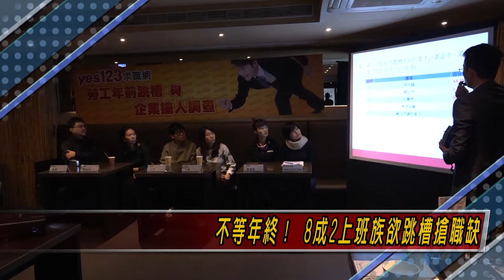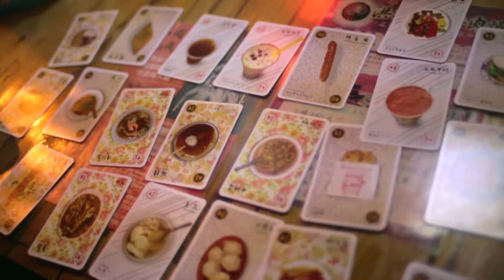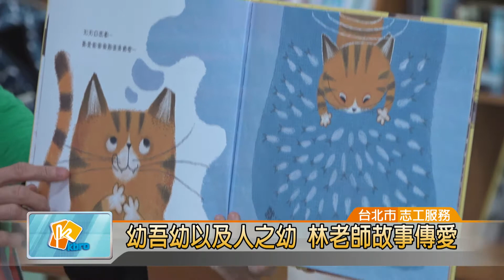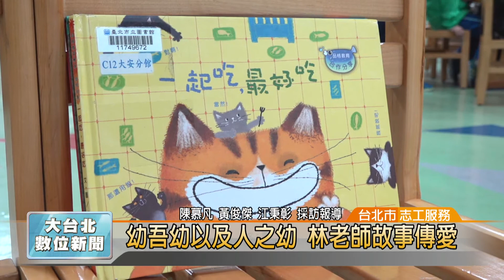20171123凱擘大台北數位新聞HD